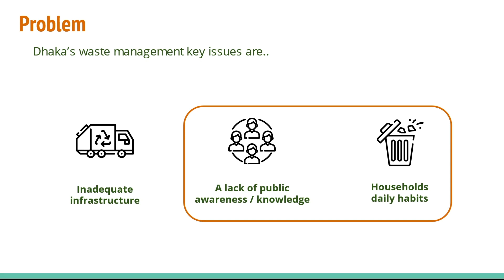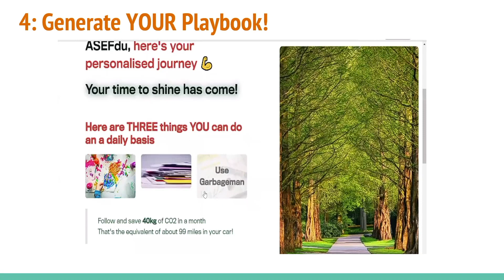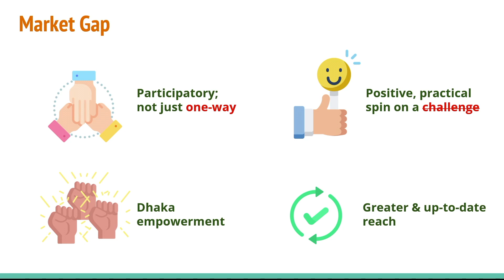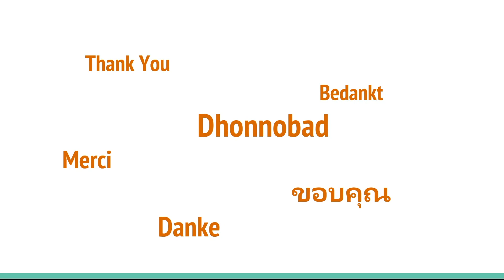ASEFSU23 Hackathon: Bangladesh Team 2 Pitch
The 23rd ASEF Summer University (ASEFSU23) is an interdisciplinary Hackathon journey on “Liveable Cities for a Sustainable Future” for Asian and European students & young professionals. Implemented as a virtual programme between September and November 2021, this project connects young hackers, designers, innovators, urban planners and SDG experts to collaborate & develop urban solutions in three of the most populated countries in ASEM: Bangladesh, India & Pakistan.

Bangladesh Team 2 worked to find a solution for the challenge "Creating Clean Cities: Tackling Waste Management in Dhaka"

Loved their idea? Vote for this team for the Audience Choice Award